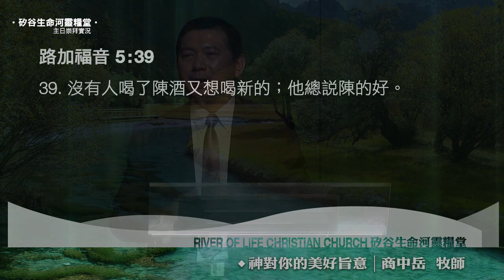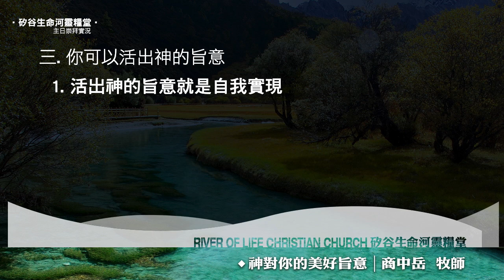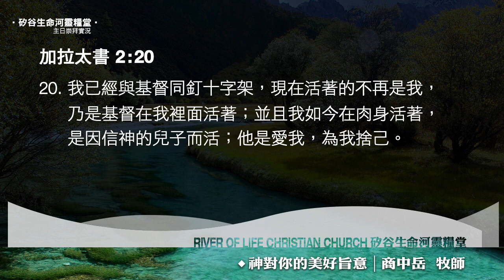神對你的美好旨意 | 商中岳牧師 | 20210808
感謝您收看生命河主日信息，願今天信息的恩膏臨到您。牧者們的信息多年來牧養眾多弟兄姊妹，是神施恩及祝福的管道。請支持尊重生命河傳播事工，不要自行任意使用教會版權內容，若有問題可與生命河傳播處聯絡： 。
1177 Laurelwood Road, Santa Clara, CA 95054 USA